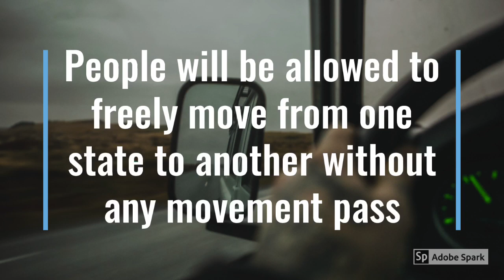Guidelines for Lockdown 5.0